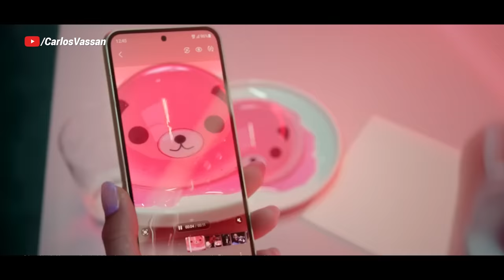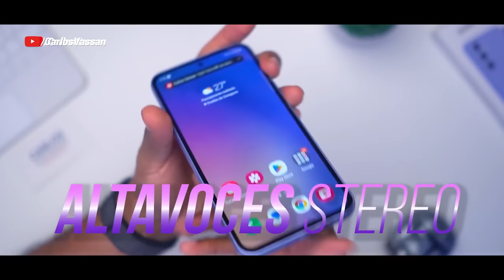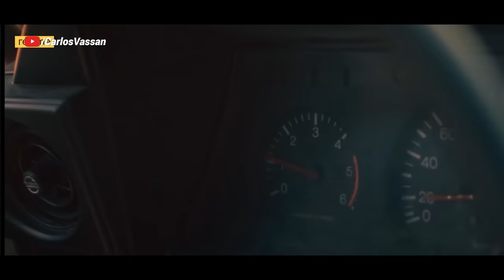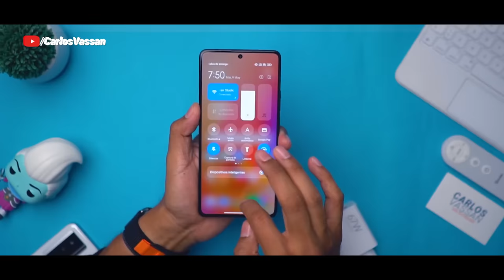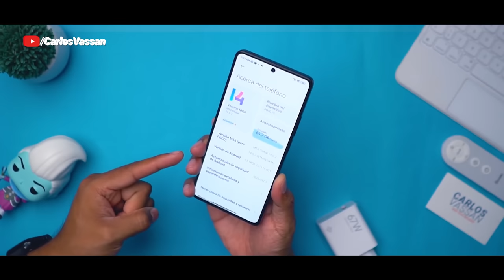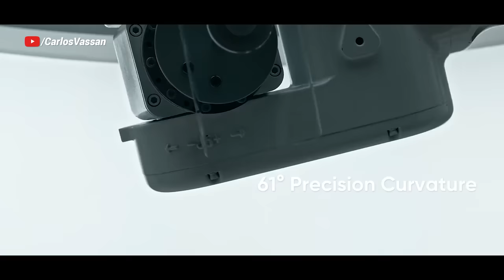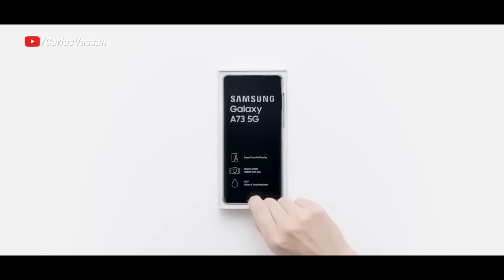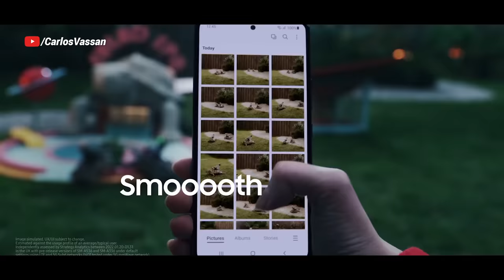Top mejores Teléfonos gama MEDIA | Junio 2023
¿Quieres alguno de estos equipos? Aquí  te dejo sus links

Realme GT Neo 3T

Galaxy A73 5G:

No olvides que siempre tengo pruebas y cosas que ver en mi Insta

Ve a seguir mi canal secundario de Podcast donde estaremos platicando más de cerca acerca de los nuevos lanzamientos, tecnología y mucho más!

Te recuerdo que no regalo nada por mensajes directos, ni tengo cuentas personales en telegram, solo el grupo de promos, mis únicas cuentas son @CarlosVassan en todas las redes sociales y en twitter @Carlos_Vassan ¡Recuerda no te mueras y que no te estafen!